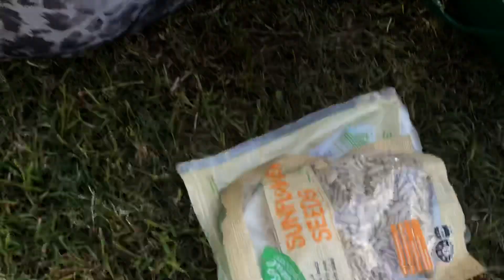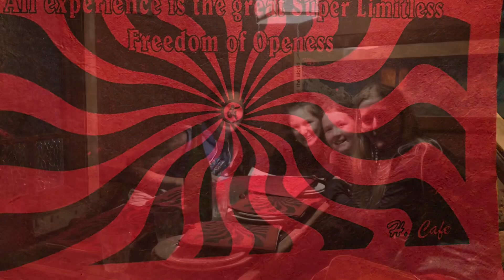2019 Brisbane Acro Jam - partner acro, silks, slacklining, fun!!!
All the Acro yogis of Brisbane and all
Around Australia come and share knowledge friendship and fun.  Check out what we got up to!